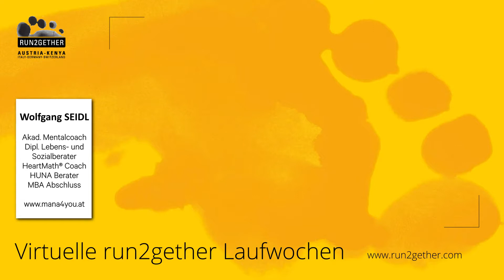Virtuelle run2gether Laufwochen - coming soon!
Die virtuellen Laufwochen stehen in den Startlöchern und bevor es Anfang Juli los geht ermöglichen wir euch erste Einblicke in die Inhalte.
Diesmal: Wolfgang SEIDL, Mentalcoach mit langjähriger Erfahrung im Spitzen- und Breitensport.